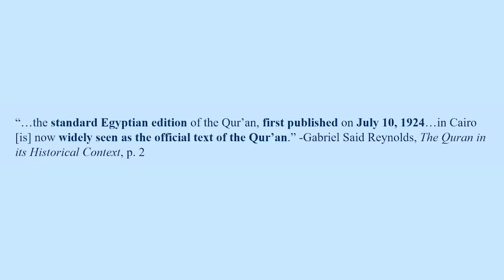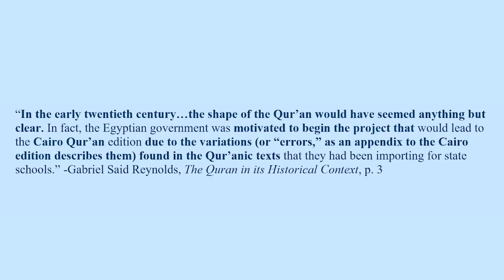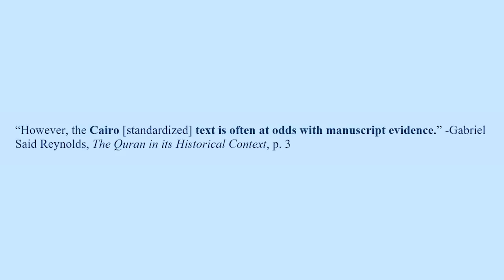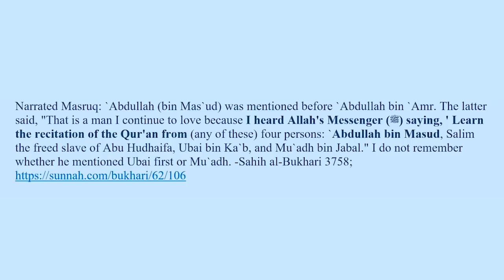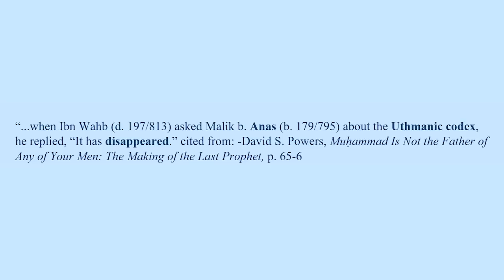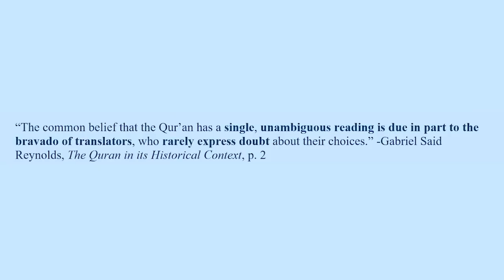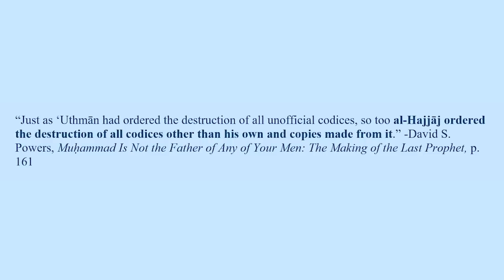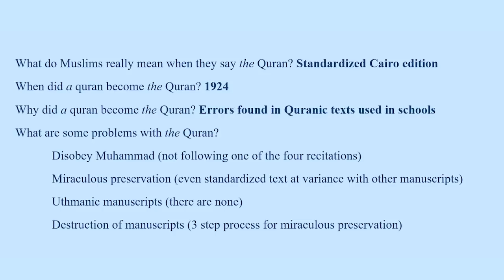Has the Quran Changed over Time Islam Critiqued